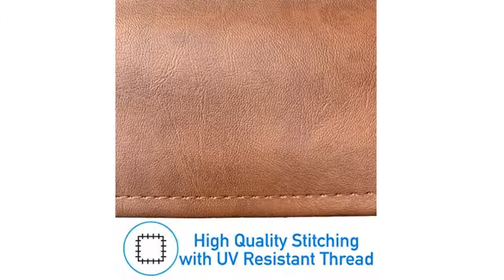Happy Hot Tubs Deluxe Hot Tub Covers with Heat Lock - In Stock Next Day Delivery Durable (1830mm D